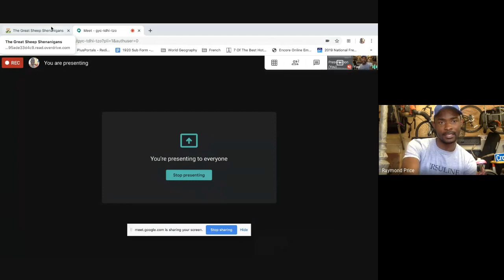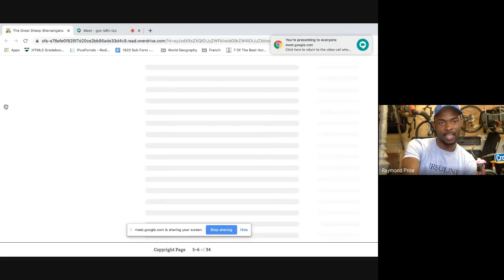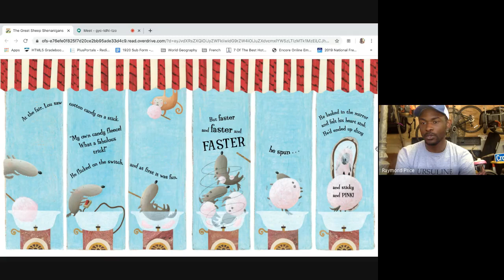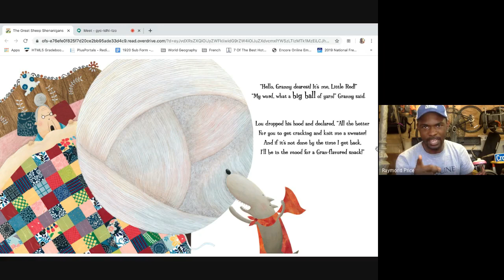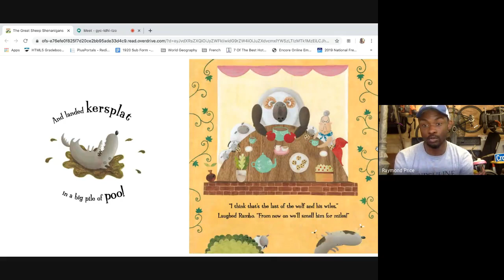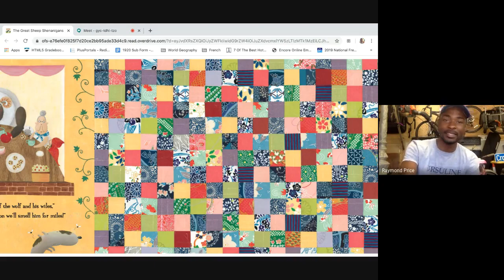The Great Sheep Shenanigans